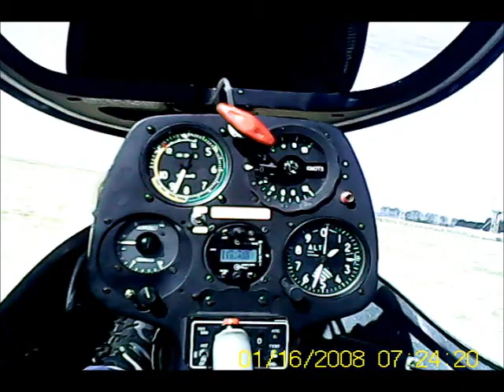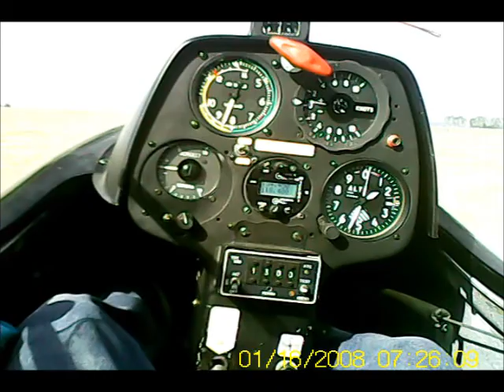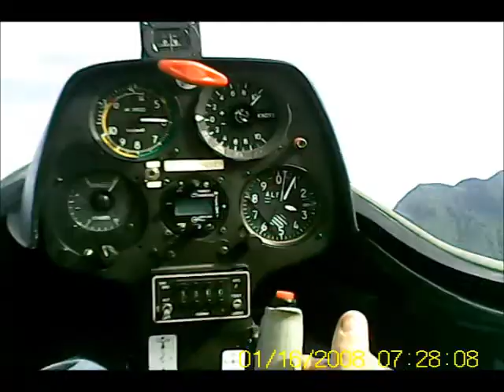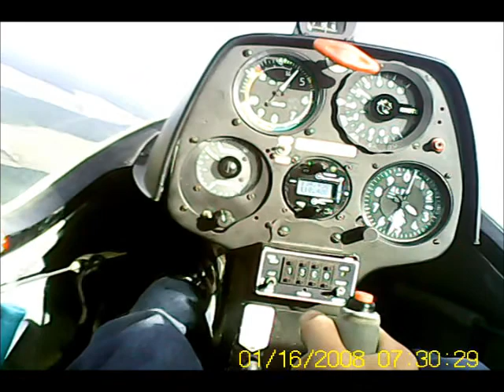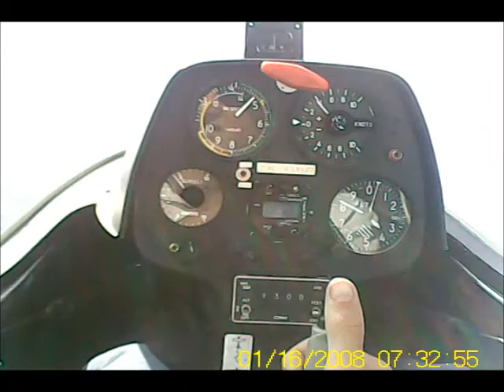Taupo flight 270113 short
First cockpit camera trial.